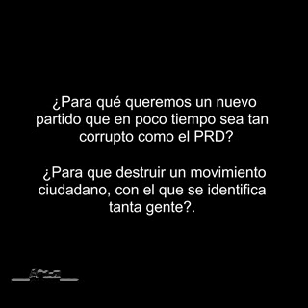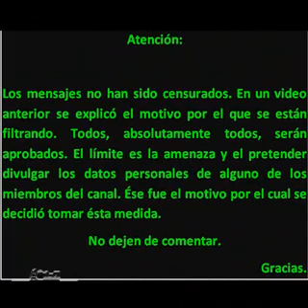MORENA, no debe ser partido político. Sería repetir la historia del PRD.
¿En verdad queremos un partido político más?